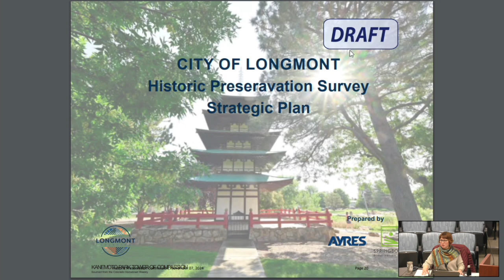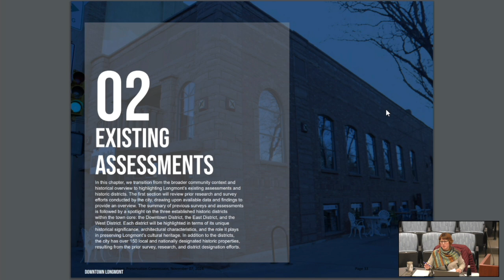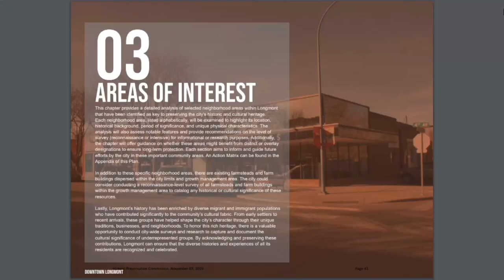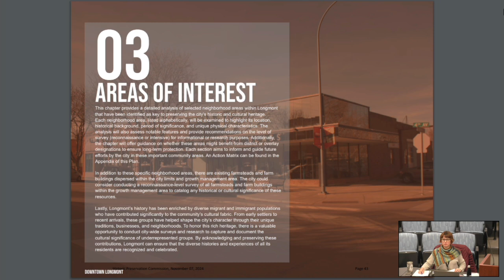Historic Preservation Commission - November 2024